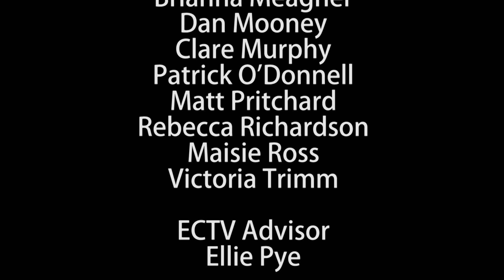This Week at Endicott (January 24 - January 30, 2018)